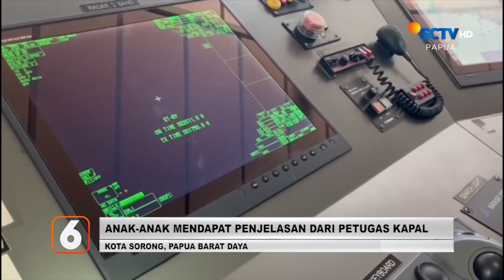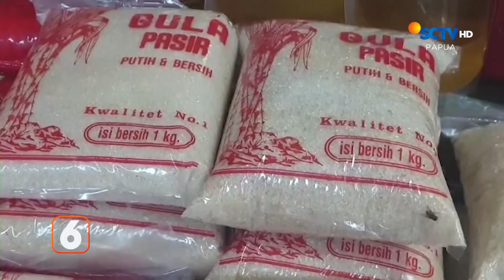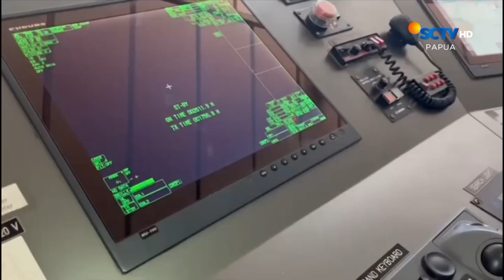BERITA SCTV PAPUA 26 APRIL 2024